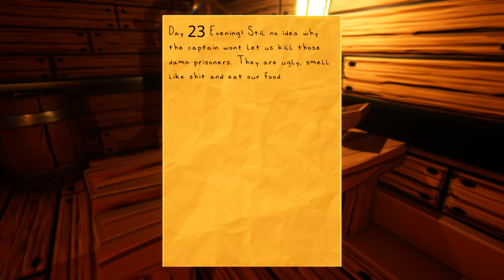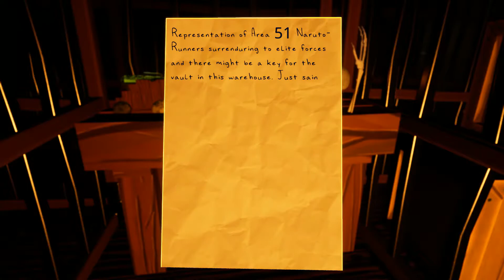Tales of the Salty Scourge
Skip to 3:13 (Game starts there)
Hello people. This is a group project which i did with some friend in university. We were a group of 3 people (2 Artist and 1 VFX) and worked on it for some months. Tales of the Salty Scourge is a Single player game and was planned as a puzzle game.

Softwares used: Maya, Substance Painter/ Designer, Unreal Engine 4

For all the people who are not really interested in this kind of videos be assured i will upload a csgo video in the near future!